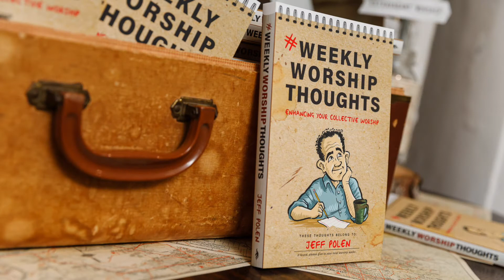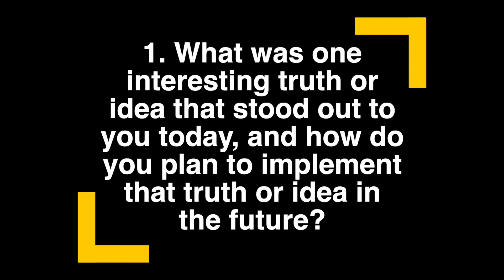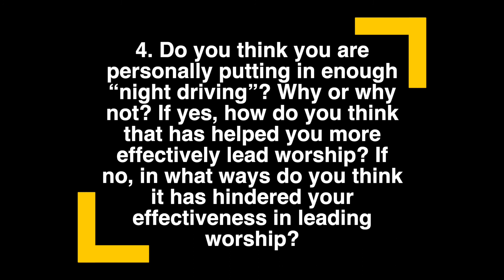WeeklyWorshipThoughts​​​​ | Supplemental Video Series | Chapter Seven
CHAPTER SEVEN: LIFE IS A HIGHWAY!

MAIN POINT: Life has a lot of distractions! Kind of like billboards and signs and other vehicles on the road, life has a lot going on. It can be hard to stay focused with so many distractions vying for attention. As worshipers, we can certainly become distracted ourselves, but as worship leaders, we must recognize this constant pull that our people face and try to help them stay focused in the midst of the distraction.

This series is meant to be a supplemental resource to the WeeklyWorshipThoughts book, written by Jeff Polen.

BOOK DESCRIPTION:
Set in 52 short, easy-to-digest chapters, WeeklyWorshipThoughts points the way to a fulfilling and God-honoring method of leading your congregation in worship. Jeff Polen provides a roadmap to success in a humorous yet forthright way. Whether you are a worship leader wanting to help your team members flourish, a musician wanting to improve your skills, or a pastor longing to see your congregants become more involved in worship, this is the book for you.